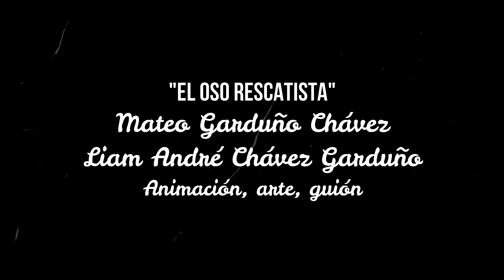El Oso Rescatista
Animación realizada en el Semillero Creativo Naucalpan de Producción Audiovisual, agosto 2022. Programa Semilleros Creativos de la Secretaría de Cultura de Gobierno de México, Dirección General de Vinculación Cultural.